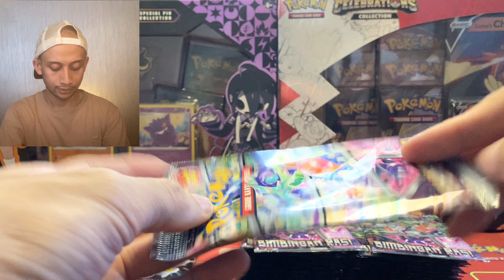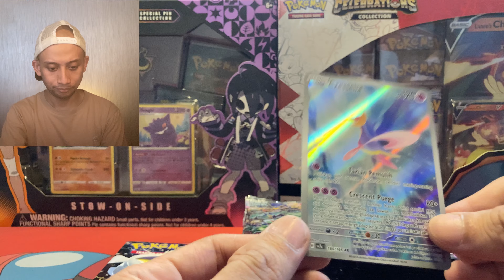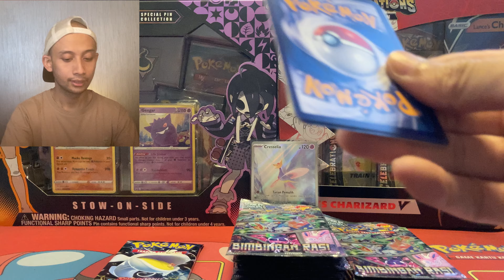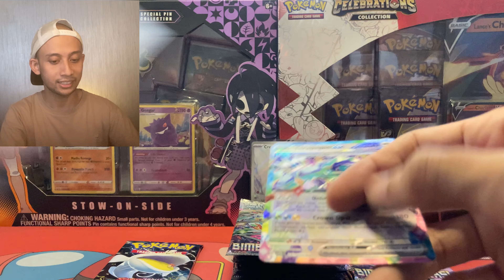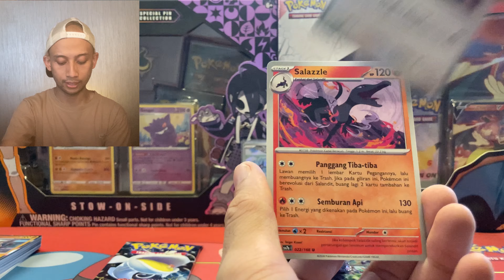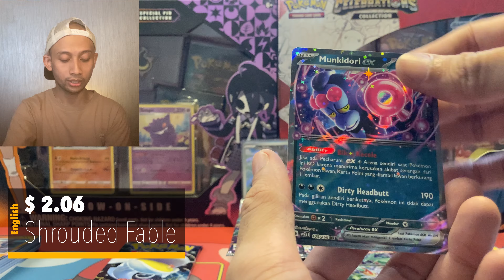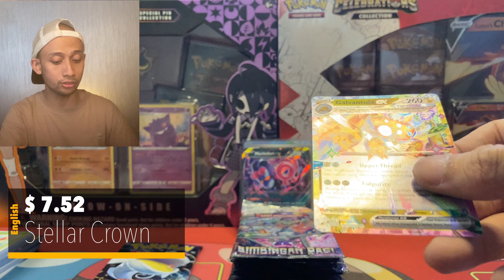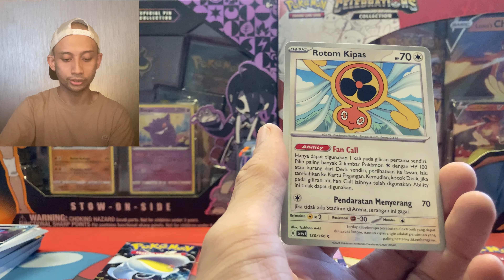BREWEK! Pokemon TCG Indonesia... Lanjut Bimbingan Rasi...Hits (kah)!?